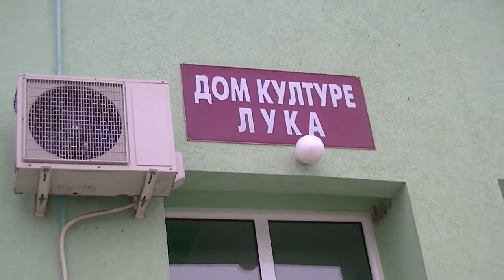Lovačka zabava Luka kod Bora ...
Lovačka zabava